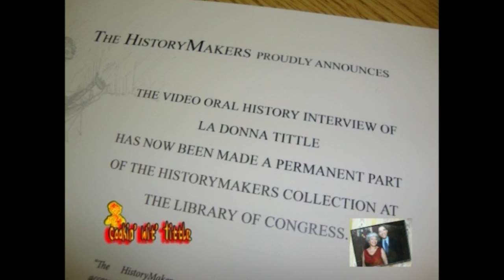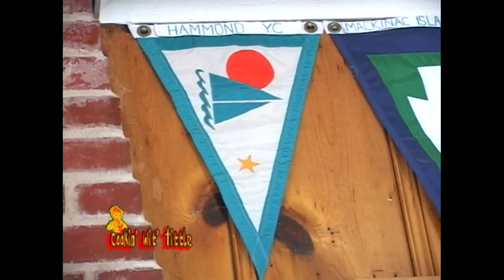Cookin' Wit' Tittle - Immune Booster, New Orleans Gumbo and Hurricanes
LaDonna Tittle hits the docks and guest Chef Johann makes his famous gumbo.  Being in New Orleans LaDonna makes sure she has a hurricane drink to go with her spicy food.